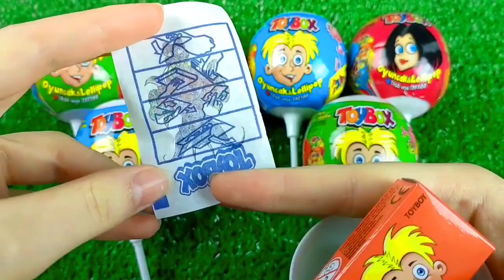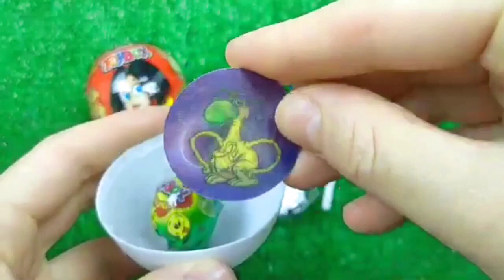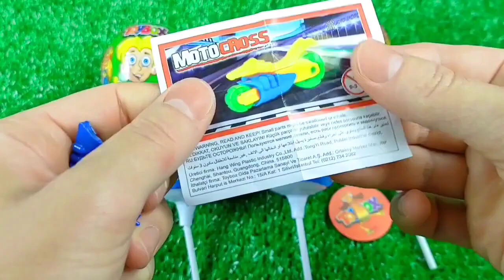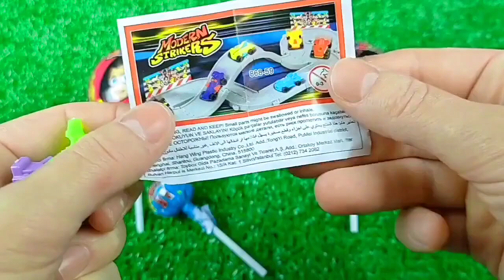ASMR MUKBANG| 직접 만든 불닭 버섯 불닭쌈 양념치킨 소세지 먹방 & 레시피 FRIED CHICKEN AND FIRE NOODLES EATING DONA CANDY